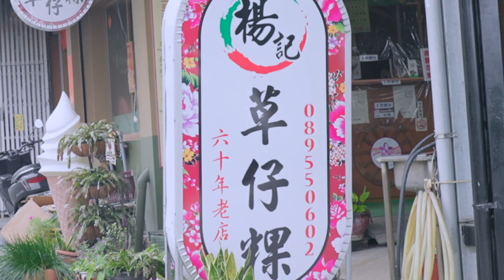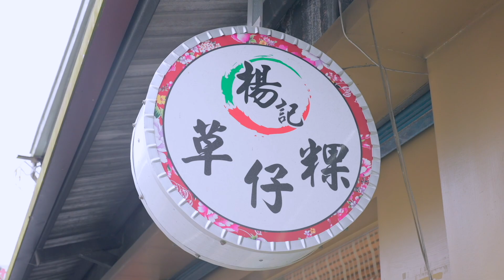台東必吃美食│縱谷100選-楊記草仔粿 鹿野必吃客庄美食│女董座帶你玩遍吃透台東│在地人推薦在地美食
來到台東縣鹿野鄉永安村，這裡有家63年老字號的「楊記草仔粿」，專賣客家風味的草仔粿，儘管產品內容配合現代人的口味，儘量做得少油少鹽，但製程始終以最傳統方式製粿，且有濃郁懷舊的古早味，總是吸引在地人光顧及路過，喜歡傳統小吃的朋友路過記得買來吃，絕對是會讓你思念起外婆、阿嬤的好滋味。

老闆楊貴榮、老闆娘唐雲先待人和善，製粿用心，為了呈現傳統古早味，連蒸熟糯米、炊粿都要用灶，燒柴火，在講究快速、大量生產的年代，真的已經很 少見，但夫妻2人同心堅持賣給客人最好的品質。

從大陸河南省遠嫁來台東的老闆娘說，婆婆今年87歲，早年從屏東內埔嫁到鹿野，因為婆婆從就跟著她的外婆學習做粿，婆婆嫁台東後為了幫補家計，就開始做粿來買，剛開始是挑著擔子出去賣，後來有了錢才開店舖。

老闆楊貴榮說，早年鹿野農村窮困，他母親還會讓村民拿玉米等農作來交換草仔粿， 再把換來的農作拿去農會賣變現，現在母親年紀大了，店面交給他們夫婦經營，他們會嘗試創新，例如在粿的外皮上進行開發，客製化用台東在地農作來 製作粿的外皮，有咖啡、火龍果、南瓜等，僅粿的外皮顏色更多元，甚至可以吃到淡的咖啡、南瓜香。

楊記草仔粿目前販售產品有菜包．紅龜粿（口味有紅豆、芝麻、花生）、草仔粿
（有葷、素兩種，使用乾蘿蔔絲）、碗粿及客家肉粽等，用料實在，讓人滿嘴生香，都是道地的古早客家風味，讓人一吃再吃。
楊記草仔粿
地址： 955台東縣鹿野鄉永樂路七鄰238號之一
營業時間：每天上午8點至下午6點（公休依公告）
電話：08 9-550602